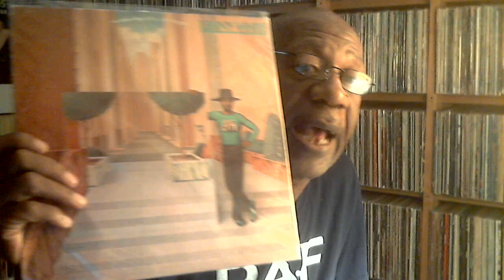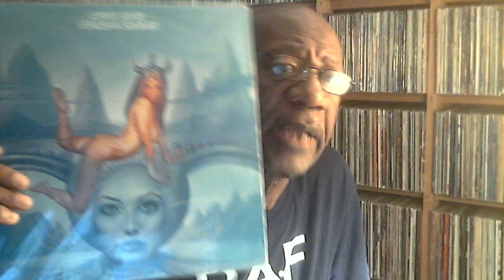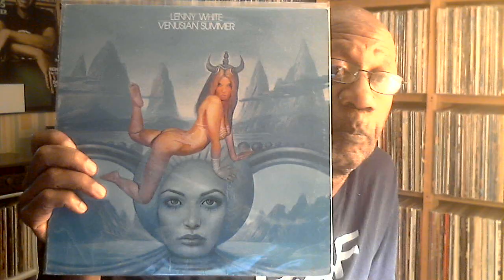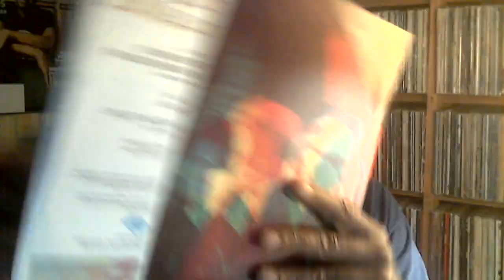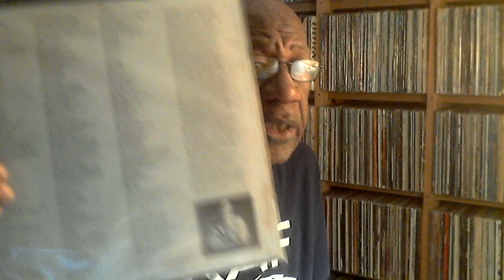Thursday August 20, 2020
Music shown:
Lenny White - Big City
Lenny White - Venusian Summer
Comsat Angels - Sleep No More
Comsat Angels - You Move Me
Peter Ivers' Band - Knight of the Blue Communion